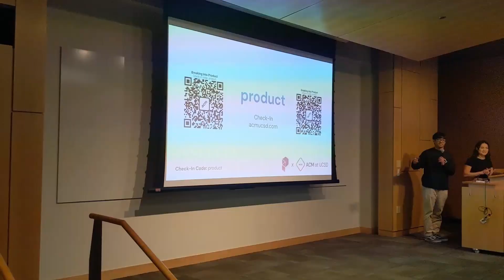Kickoff Trailer | Spring 2023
Trail onto a new adventure this upcoming quarter with ACM. We will be announcing exciting events at this Spring Kickoff event!

Audio:
Island Song (Come Along with Me) (feat. Ashley Eriksson) · Adventure Time · Ashley Eriksson
Adventure Time: Come Along with Me (Original Soundtrack)